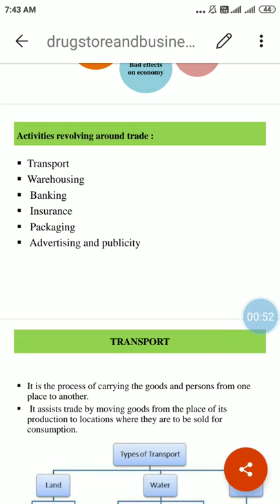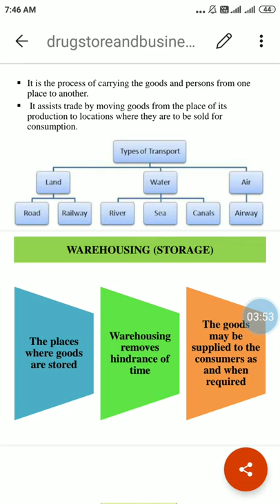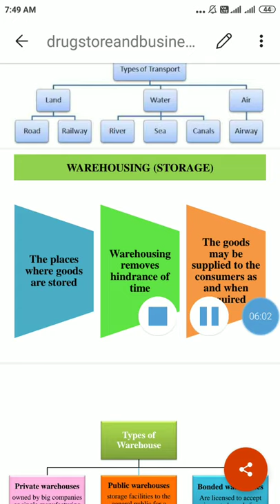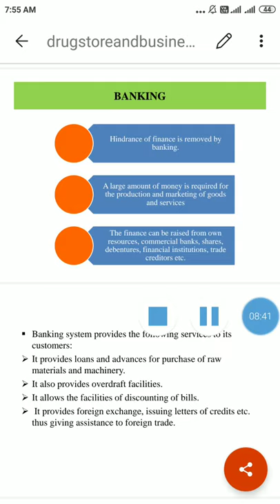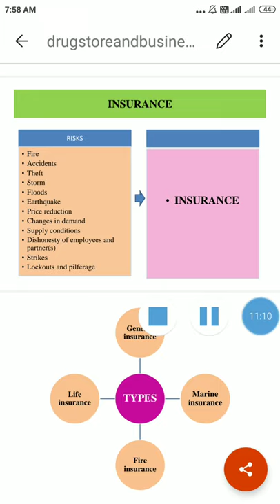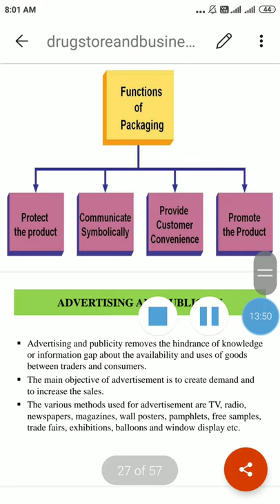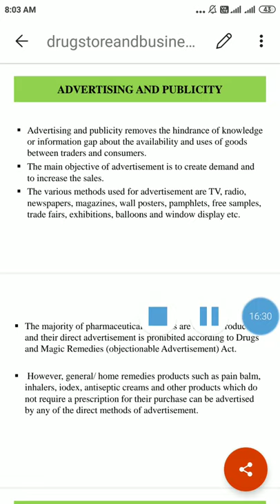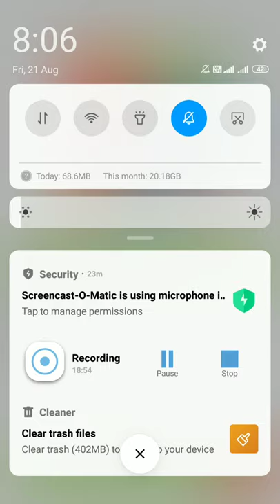Activities revolving around trade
DSBM Introduction-Third lecture